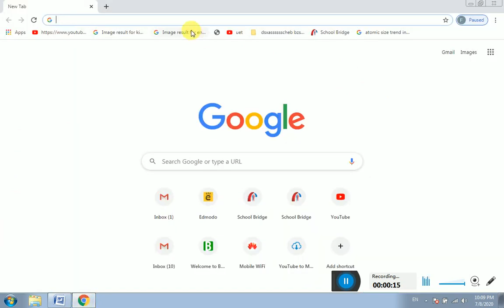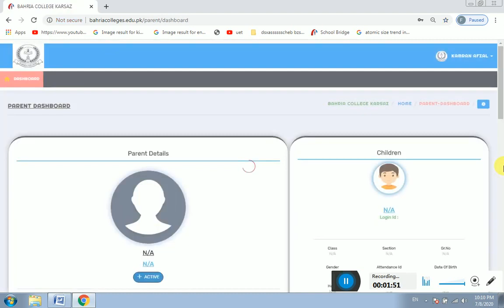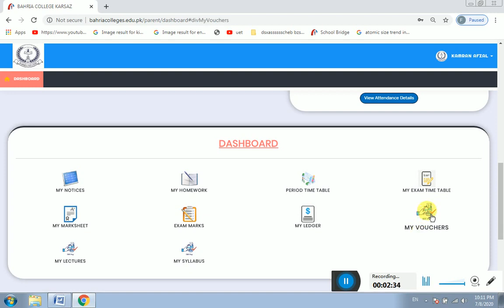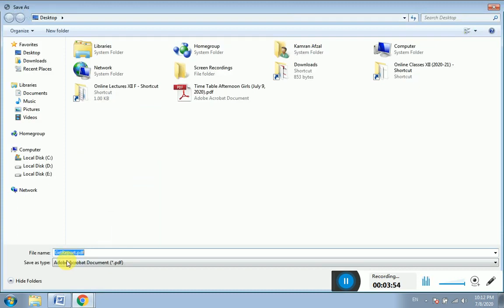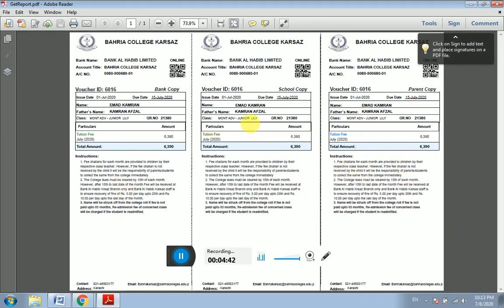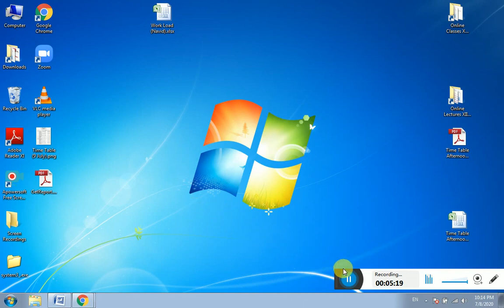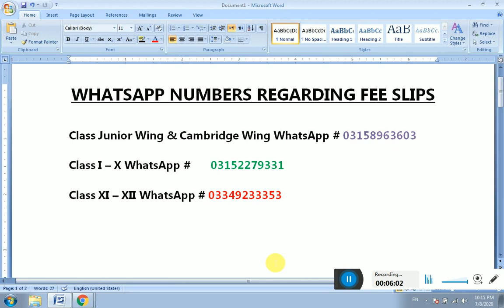Bahria college karsaz portal how we download